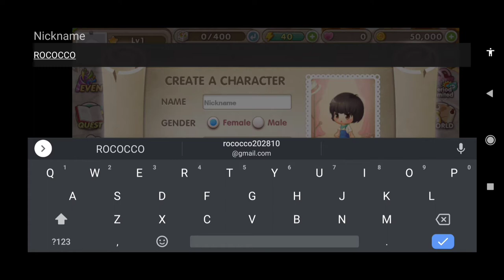My Secret Bistro Gameplay